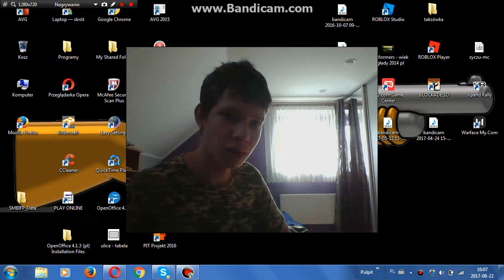FAIL PODCZAS WIDEO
WLASNIE TAKIE FAILE ZALICZAM PODACZAS NAGRYWANIA !

ALE  NIE TYLKO TAKIE